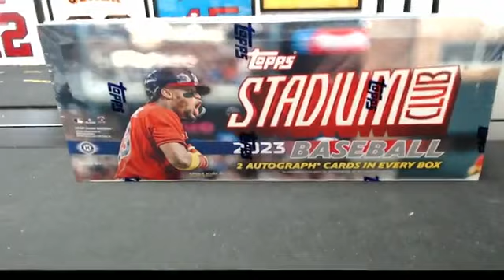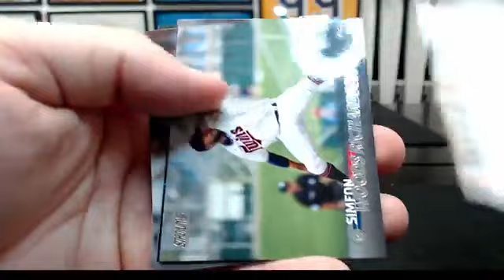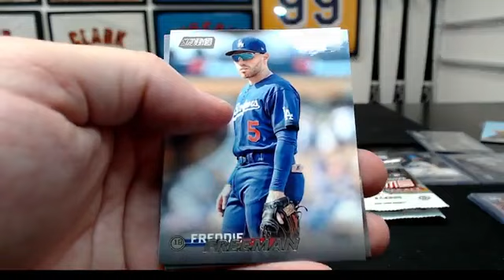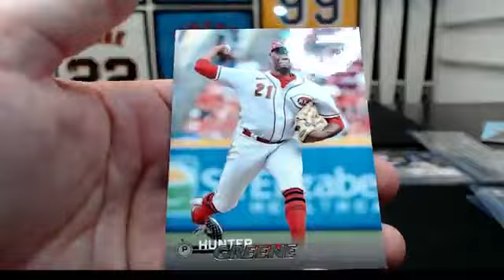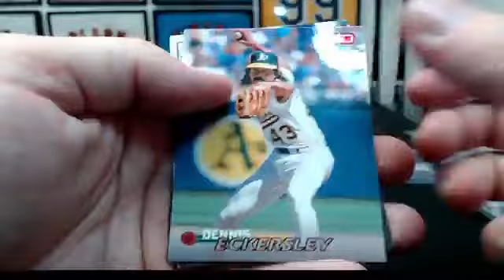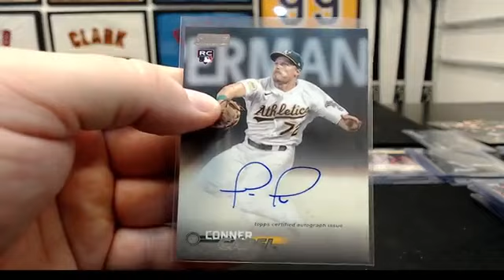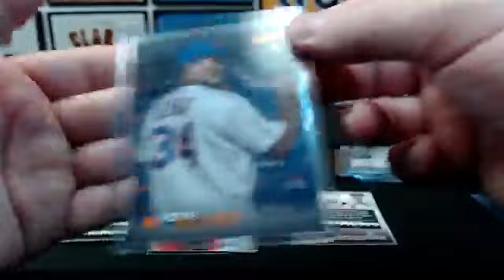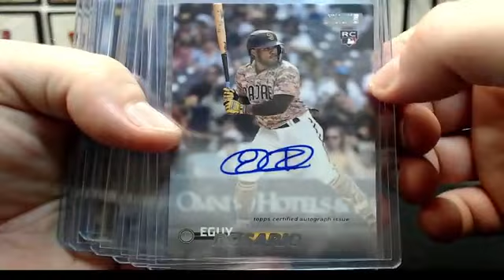2023 Topps Stadium Club 4-Box (#2) Team Break #1327